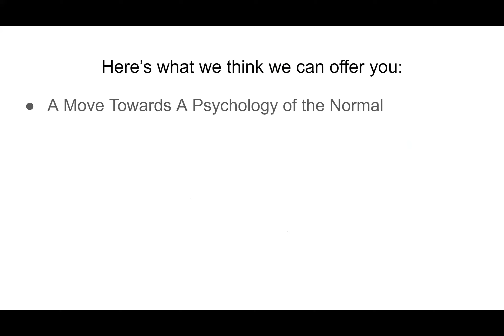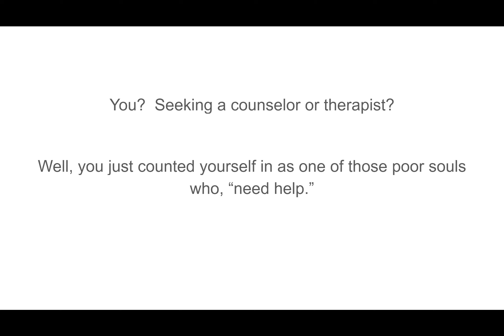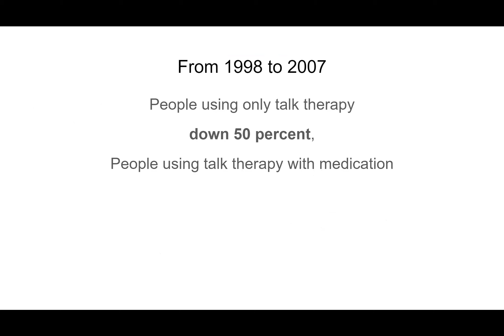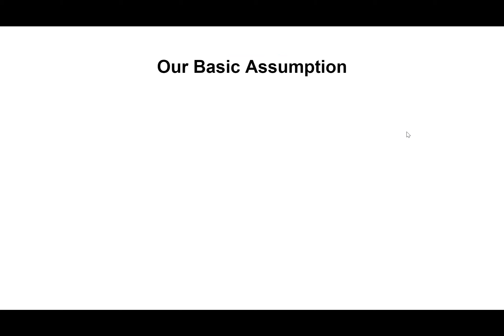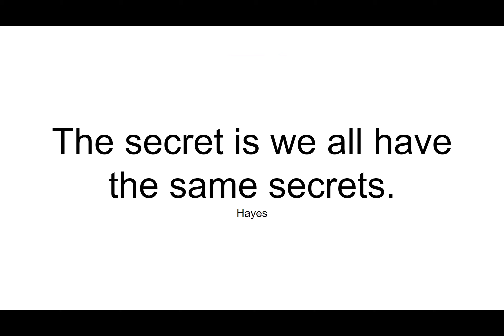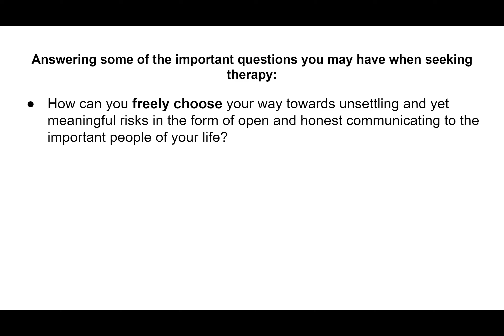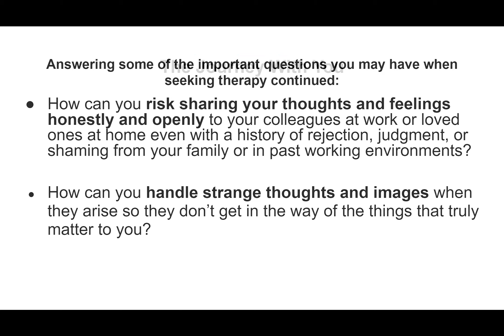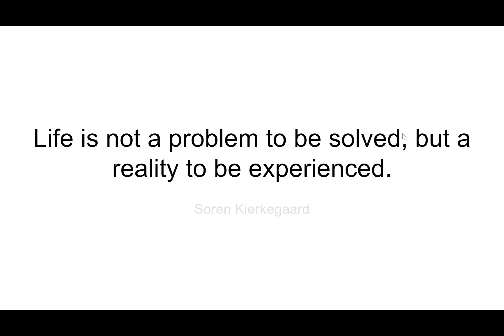What makes One Life Only Counseling Services different?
for more information.